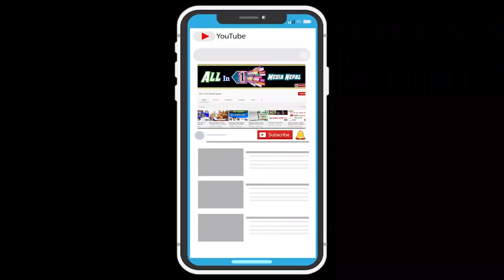कमलाको बाल श्र'म शो'षण गरेको भन्दै यसरी जं'गीए हरी उदासी || Hari Udashi , Kamala Ghimire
यस्तै नयाँ जानकारीको लागी यस च्यानललाई सब्सक्राईब गर्नुहोला ।
Hari Udashi Interview
Hari Udashi Latest Interview
Hari Udashi speech about Kamala Ghimire
Mukunda Ghimire And Hari Udashi